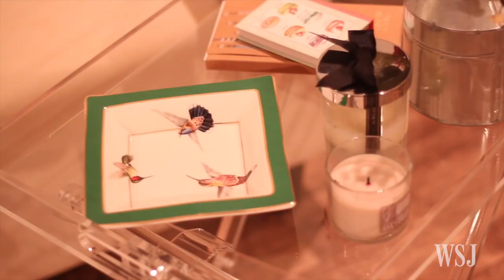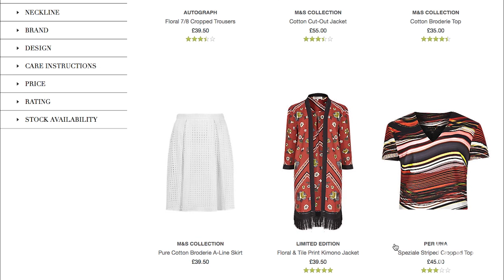Popular Blog Reveals Saudi Women's Fashion Focus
Saudi Arabia may not seem like a trendy fashion hub, but the emergence of Jay's Cherry - a video blog founded by Juhara Sajer - reveals the fashion consciousness of Saudi women.